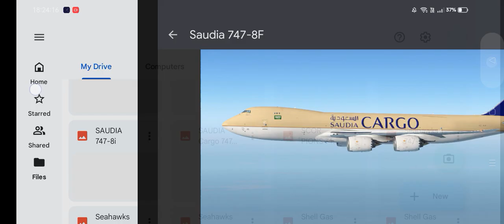Saudia Cargo B747-8F